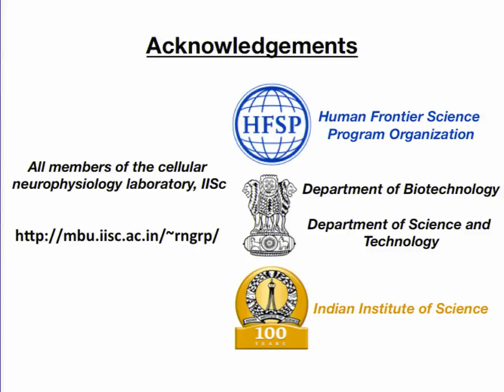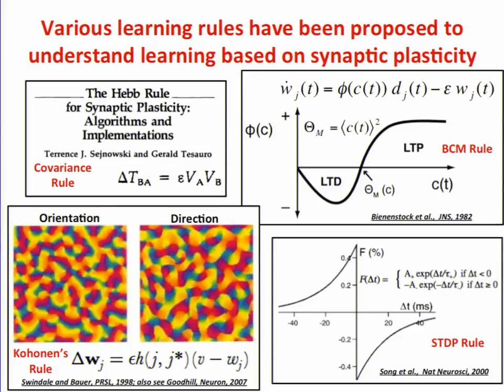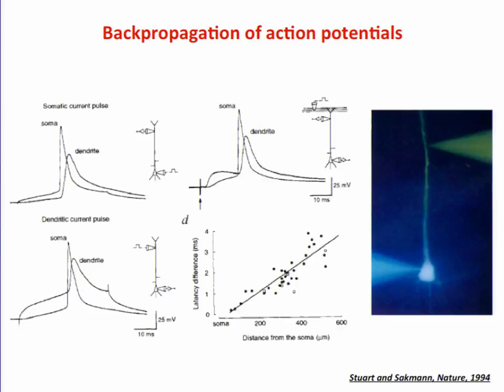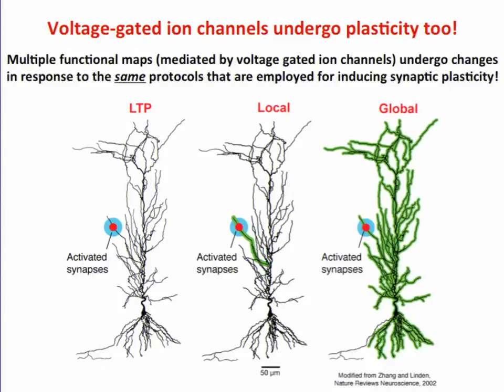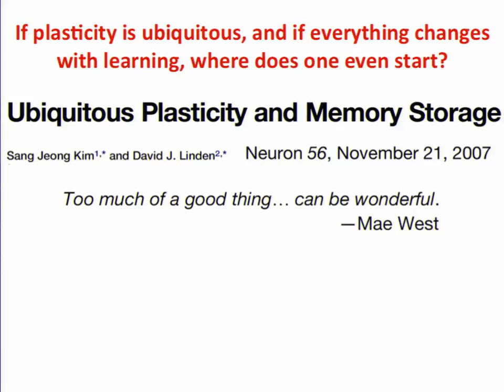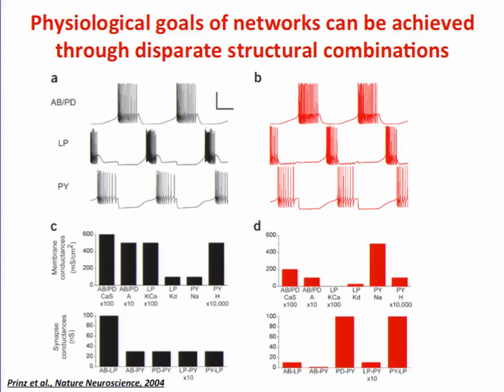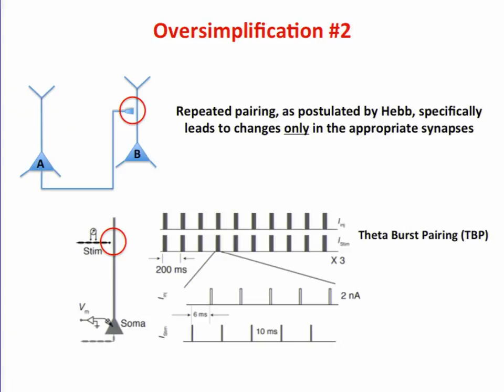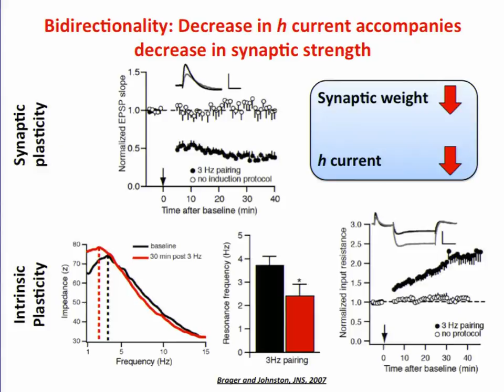Day 2 : 16:30 - 17:30 : Rishikesh Narayanan - Holistic Learning In Biological Neurons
Talk videos from the workshop on Brain Computation and Learning (BCL 2017) held at IISc Bangalore during Jan 9-13, 2017.